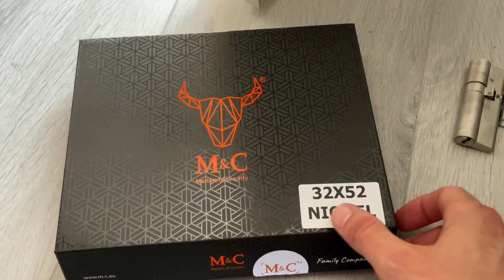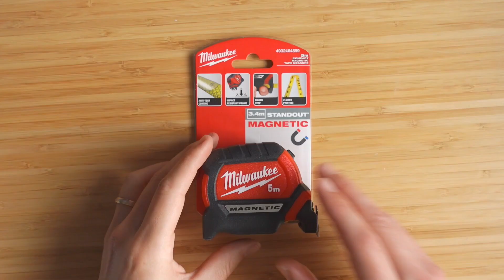Youtube REWIND 2023 🎬💥 Cerrajeros Perez Madrid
Dejo repasar este año con el Youtube Rewind 2023 de Cerrajeros Perez, soy tu Cerrajero en Madrid y muestro mis mejores momentos de este año 2023.

Si necesita un Cerrajero en Madrid 24 Horas, cuente con nosotros, estamos en Calle Sangenjo, somos Cerrajeros con Formación Profesional y ofrecemos la Apertura de Puertas SIN Rotura, Cambio de Bombines de todo tipo, Instalación de Cerrojos etc.